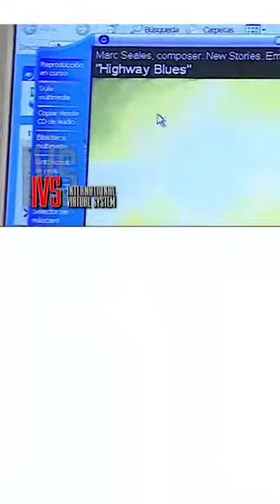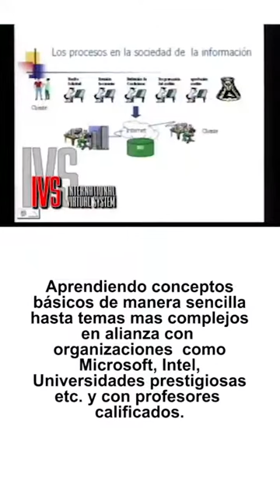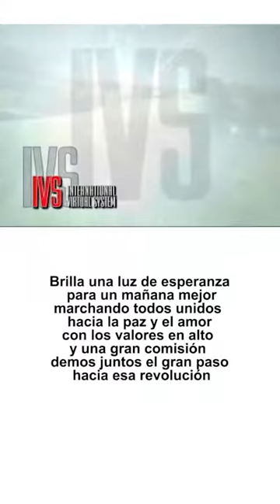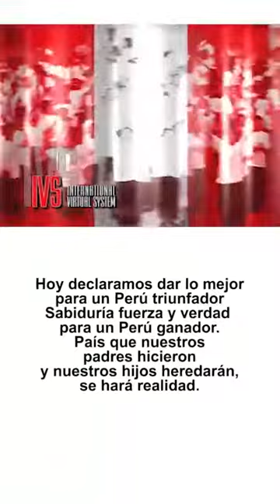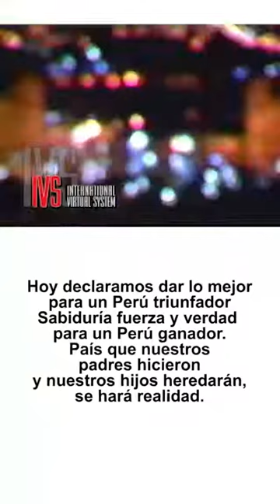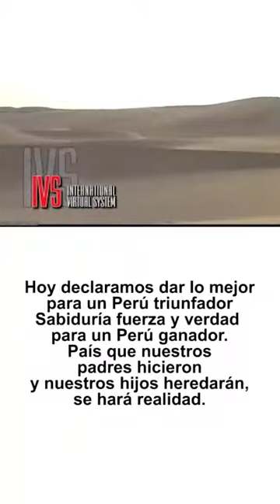IVS EXPERIENCIA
Mi experiencia haciendo educación virtual antes que existiera esta maravillosa plataforma llamada Youtube, usando contenidos audiovisuales. Llamamos IVS a esa experiencia